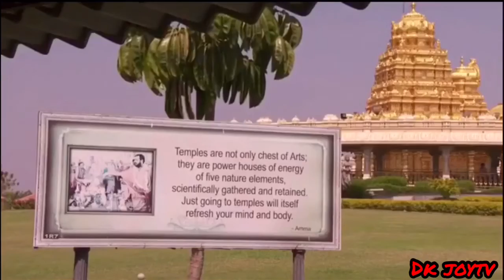Golden Temple History in Vellore